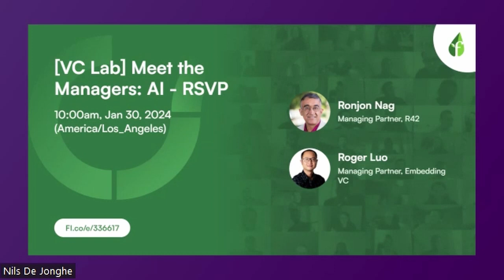Meet the Managers AI featuring Dr. Ronjon Nag and Roger Luo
AI has dominated the discussion in 2023 and it is looking like the same will hold true for 2024. In this session, fund managers investing in AI that successfully completed the VC Lab Accelerator program will discuss lessons on launching a top AI firm and answer your questions about the technology and its potential.

Panel: Ronjon Nag and Roger Luo